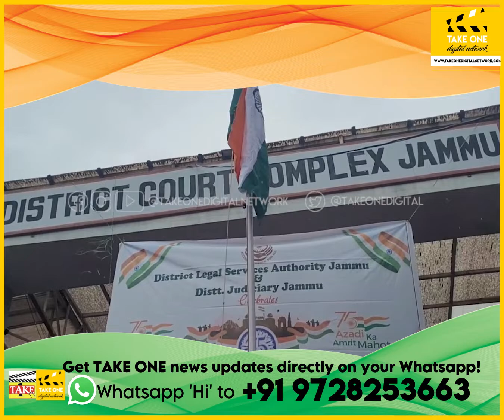Sessions Judge Sanjay Parihar hoists National Flag at District Court Complex, Jammu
Principal District & Sessions Judge Sanjay Parihar hoisted National Flag at District Court Complex, Jammu